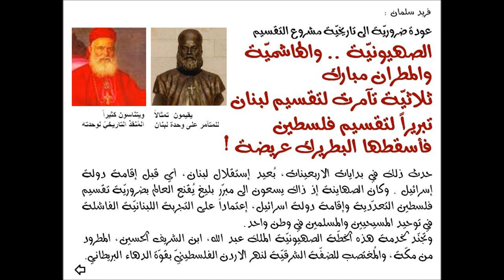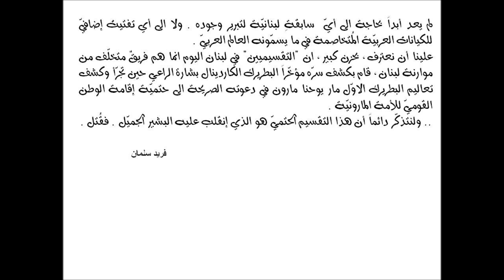تآمر الصهاينة والهاشميّ والمطران مبارك لتقسيم لبنان